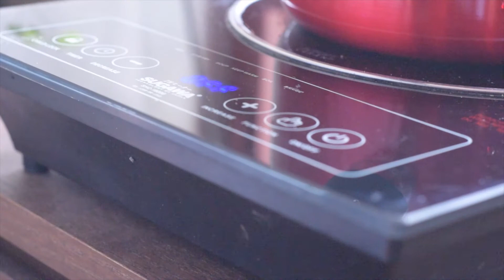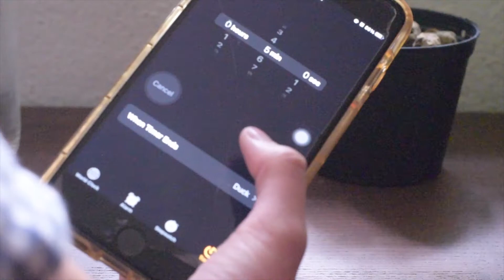Vlog#3 We Made Breakfast!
We hope this finds you well. :)

This was taken on the first week of FMCO. Does the timeline matter?
As it has always been like MCO since last year...

We made breakfast for lunch ...
Totally underestimated how time consuming it was.
Fifi wanted a pay raise, so we decided to reduce her time. LOL!
She was probably grumpy and lazy.
Cat being what a cat does.

We hope you enjoy as much as we did.
Let us know what do you usually make for breakfast in the comment :)

Random thoughts
Many of you definitely have heard this old saying
"There's always a light at the end of the the tunnel."
Hang in there, its not far-fetched, it just takes a little bit of time to reach there. :))

Camera -
Nikon D3300
Lens-
Minolta MC Rokkor PG 58mm 1:1.2